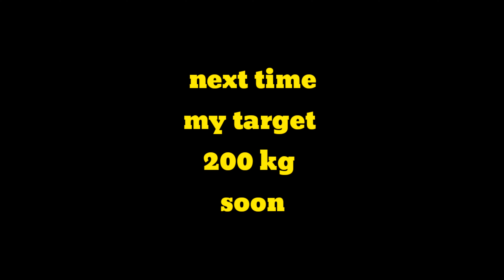first time sumo deadlift attempt